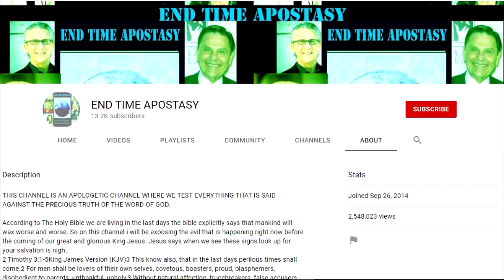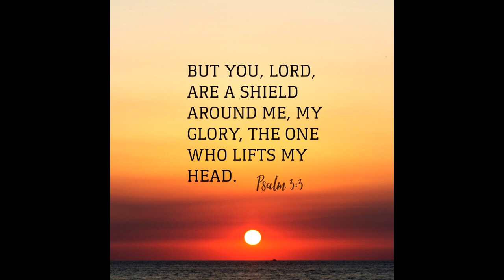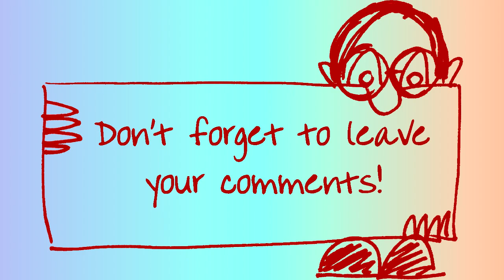Kris Vallotton and Purple Bubble Protection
Kris Vallotton has had some very strange teachings in the past and this is no exception.  Today we hear about purple egg shaped bubble protection from everything.